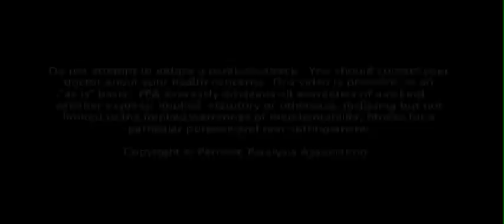Periodic Paralysis, Hypokalemic - Diagnostic Journey of Linda Feld (Part 1 of 2)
Diagnostic journey of Linda Feld, who has hypokalemic periodic paralysis and who is now Vice President and Genetic Liaison for the Periodic Paralysis Association.  Part 1 of 2.